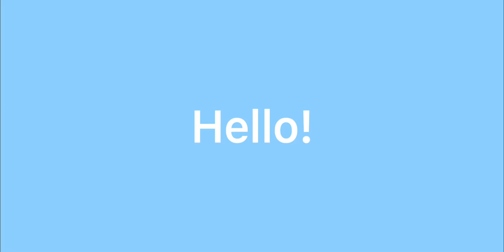My offer for magical broom!